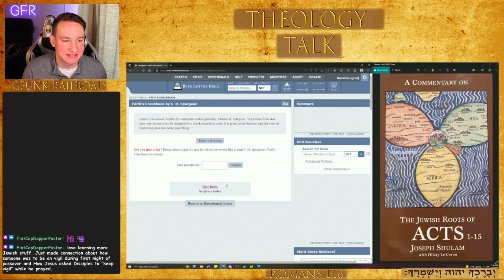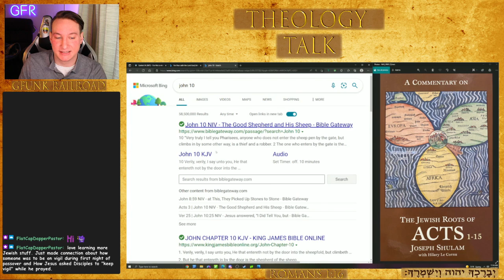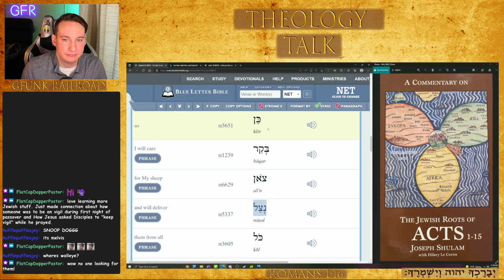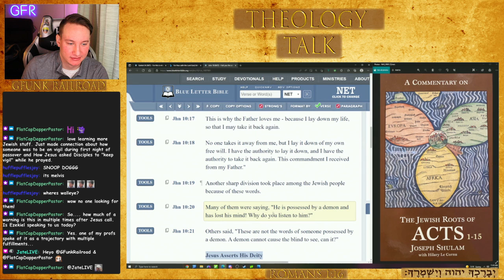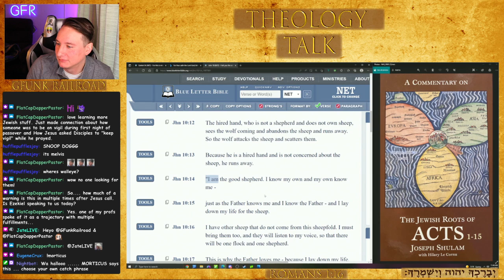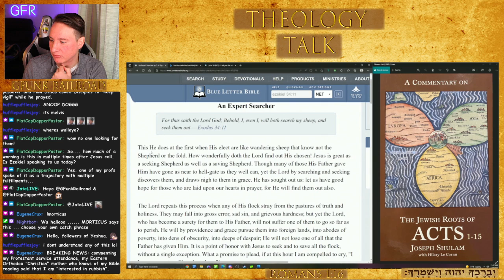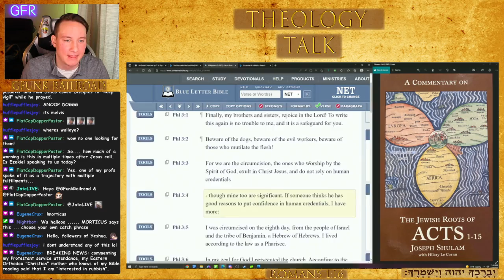Ezekiel 34 & John 10 Connection 5/4